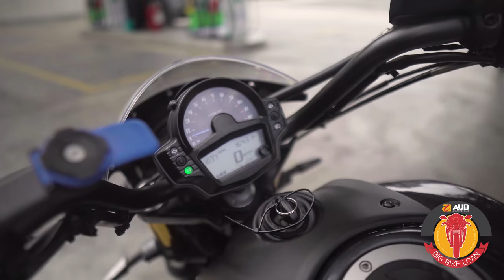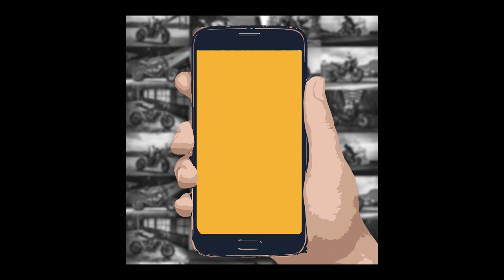Moto Builds Pilipinas 2020: Chopper/Cruiser Category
Chopper time! This is Moto Builds Pilipinas 2020!